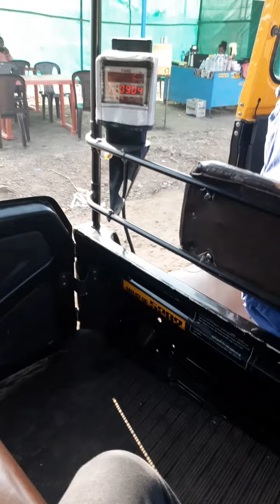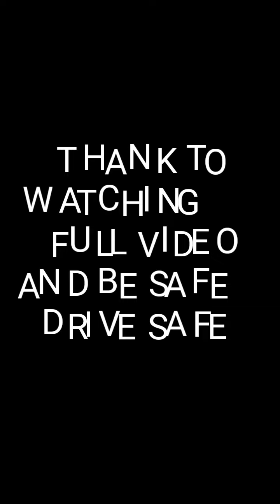Auto RICKSHAW passing 2021 R. T. O . all new auto RICKSHAW .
R T O   , RICKSHAW PASSING EVERY 2 YEARS.